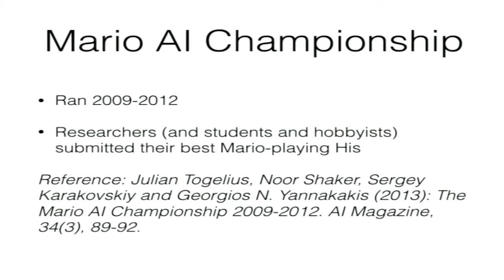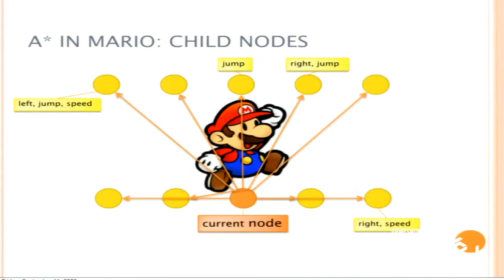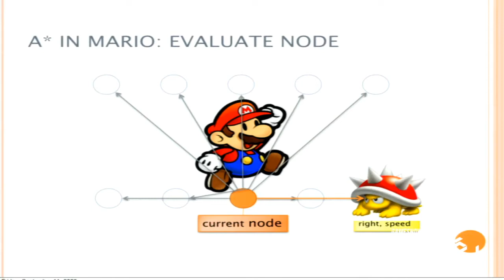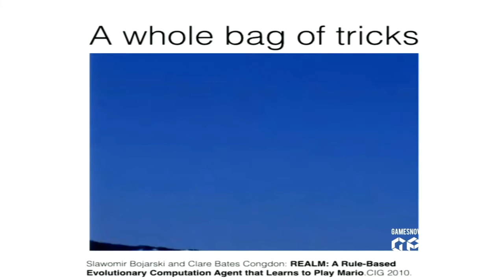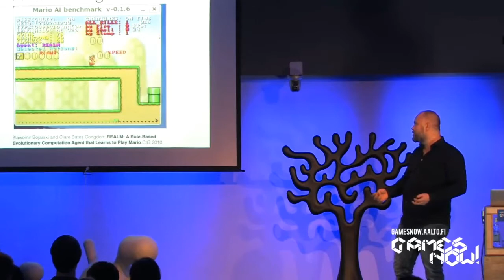GN! Recap: Julian Togelius | AI For Super Mario Bros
Julian showcases the Mario AI Championship and talks about how AI has developed over time for the game.